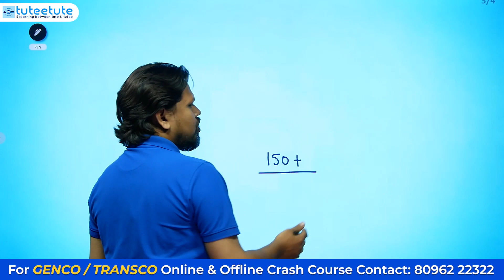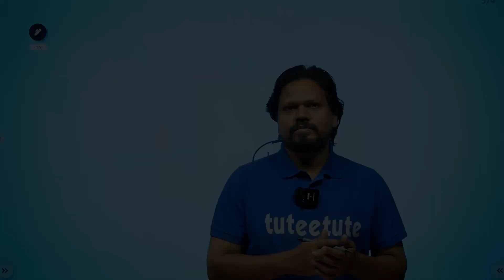AP TRANSCO Update | 150+ Vacancy | tuteetute